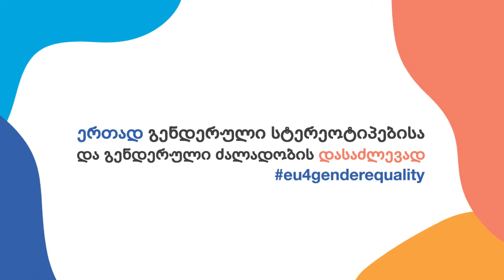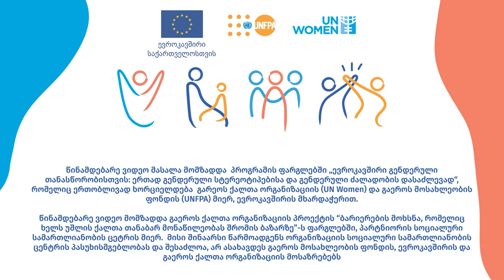სად მუშაობენ ტყიბულელი ქალები?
როგორია ტყიბულში, საქართველოში ერთ-ერთ ყველაზე მსხვილ ინდუსტრიულ ქალაქში დასაქმების გენდერული თავისებურებები და ძირითადად, რა სახის სამუშაო ადგილებზე არიან დასაქმებულნი ქალები?

როგორ აისახება გენდერული დაყოფები ქალების შემოსავალზე და რატომ ტოვებენ ტყიბულს ოჯახების სარჩენად ძირითადად, ისევ ქალები?

სოციალური სამართლიანობის ცენტრი გთავაზობთ ვიდეოს.